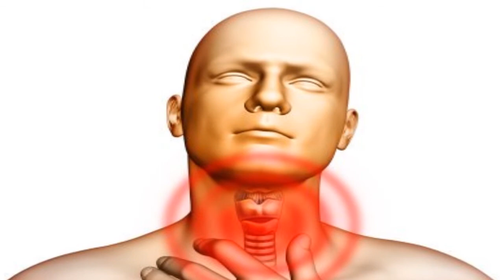Drink Apple Cider Vinegar Before Bed Because You Will Change Your Life For Good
Apple cider vinegar is an extremely potent ingredient, with a variety of medicinal properties, which support health in numerous ways.
1.The following 10 uses of vinegar will amaze you, so its consumption at bedtime will significantly boost your overall health:
2. Take a teaspoon of apple cider vinegar with some honey and water half an hour before going to sleep to treat indigestion.
3. Drink a glass of water with apple cider vinegar if you feel hungry before going to sleep to prevent obesity and sleeping problems.
4. Take a tablespoon of vinegar an hour before sleeping in a glass of water to treat the acidity of the stomach.
5. Take a teaspoon of organic apple cider vinegar in a cup of warm water just before going to bed to soothe the stomachache.
6. When hiccups appear, take a teaspoon of organic apple cider vinegar to stimulate the nerves in the throat.
7. Apple cider vinegar has potent antibacterial properties which quickly treat a sore throat. Take a teaspoon an hour before going to bed, and one more after half an hour. Then, take a teaspoon just before going to sleep.
8. Apple cider vinegar is high in potassium which can soothe the pain in the legs, as the lack of this mineral is one of the main causes of these aches. Add 2 tablespoons of this vinegar to a glass of water and drink it at bedtime. The pain will be relieved within a few nights.
9. High blood pressure is one of the leading causes of insomnia. Therefore, take 2 teaspoons of apple cider vinegar before going to sleep to prevent sleeping difficulties.
10. Apple cider vinegar successfully fights allergies. Therefore, drink a teaspoon of vinegar in a glass of water, and drink it an hour before going to sleep.
Apple cider vinegar effectively gets rid of bacteria that cause bad breath and taste in the mouth.